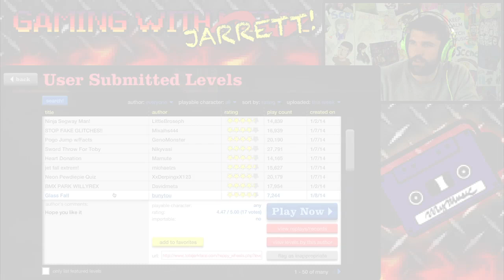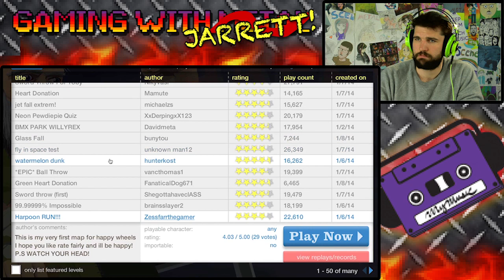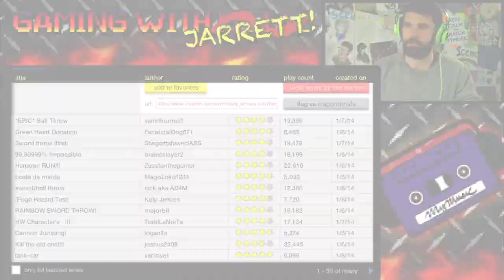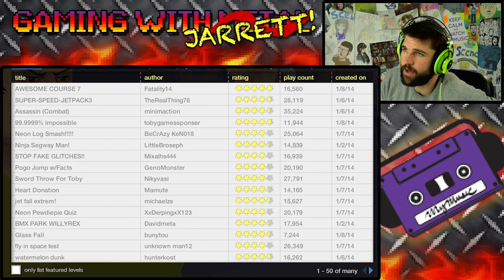Happy Wheels (Gaming w/ Jarrett?!)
Watch Metal play Happy Wheels!

SEND US STUFF:
MyMusic

Hey MyMusicians - I'll be doing some out of character gaming while the channel has Behind the Scenes! - Jarrett

FOLLOW Me or my friend Metal!

FOLLOW FRIENDS OF THE SHOW:
Adam Busch (friends with Indie)

MyMusic, is a transmedia music production company that has a popular documentary about their company airing its second season. The company runs a music blog as well as produces content related to music and engaging with their fans.  Tune in for the documentary every Tuesday on TheFineBros channel, and watch new series every week on this channel.

If you are a music artist in the Los Angeles area and would like to appear on our shows, e-mail Techno & Dubstep at MyMusicBooking at gmail dot com